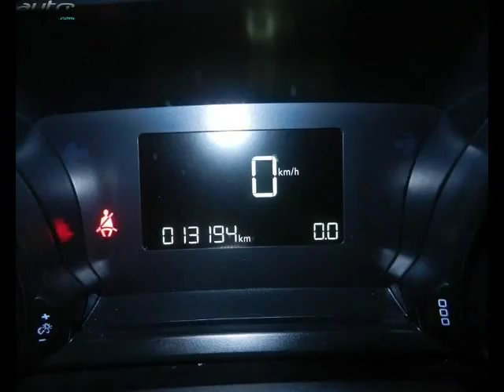Peugeot 308 occasion visible à Annecy le vieux présentée par Peugeot annecy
Cette Peugeot 308 occasion disponible à Annecy le vieux dans le 74 est mise en vente par Peugeot annecy - 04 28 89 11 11 - tous les détails sont